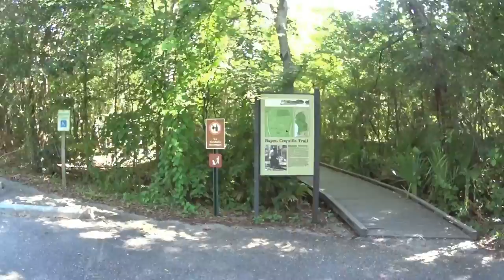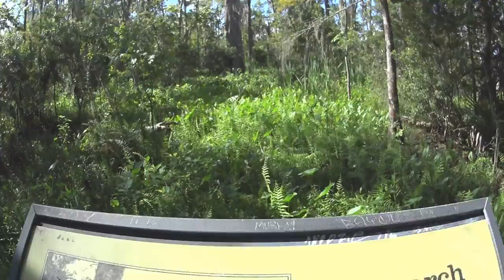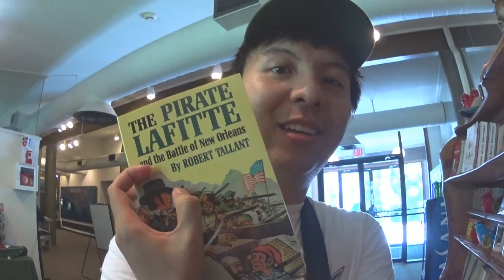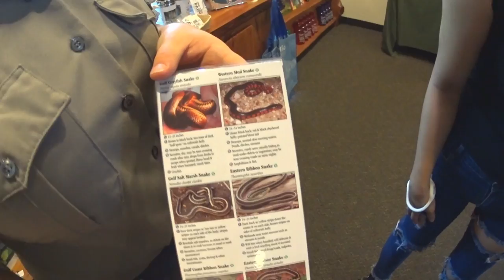【Jean Lafitte National Historic Park and Preserve】Barataria Swamp with Mia & Kathy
JSAdventure #149 - Jean Lafitte Barataria Swamp with Mia & Kathy (中英字幕)
7-30-16